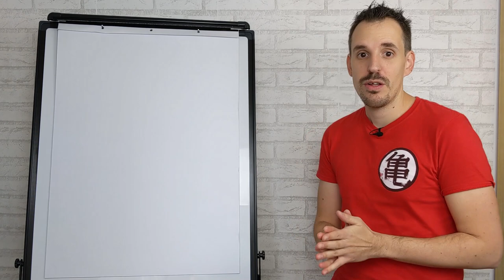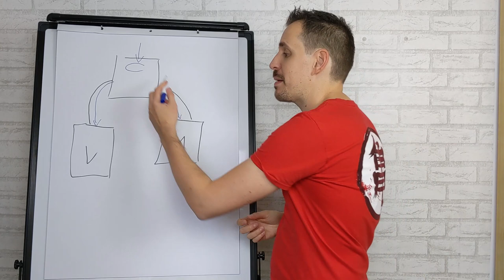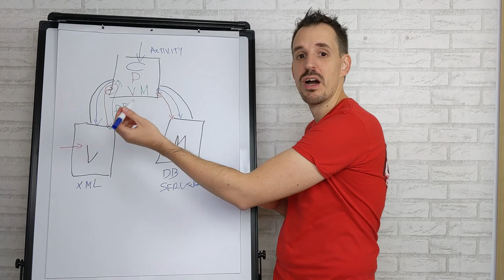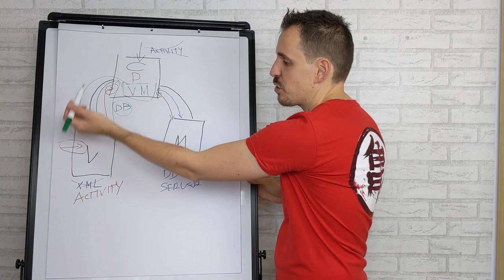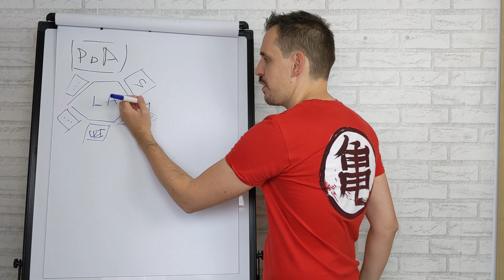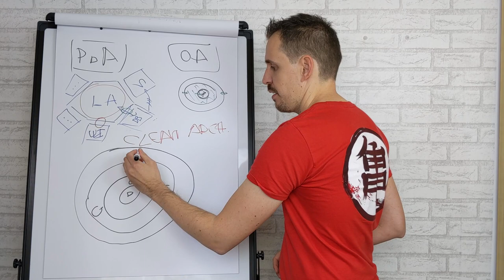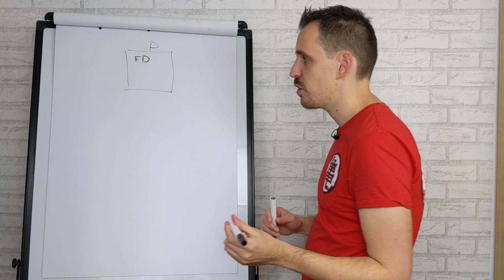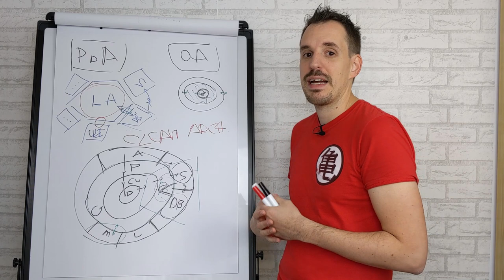Arquitecturas Android en 2023 ► MVP, MVVM y Clean Architecture [+GUÍA GRATIS 🎁]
🚀 Descubre cómo duplicar tu salario en 6 meses como programador Android.

Descubre todo lo que las arquitecturas en Android pueden hacer por ti, y cuáles son las distintas opciones que tenemos.

✅ En este vídeo trato los siguientes temas:

00:00 Intro
00:35 ¿Qué es y no es Arquitectura en Android?
01:50 Patrones de presentación
02:42  Estructura
04:41 Model View Controller
06:25 Diferencias entre MVC - MVP - MVVM
08:35 MVVM en Android
10:19 MVC en Android
12:29 MVP en Android
15:00 MVVM en Android
18:34 Recomendación personal
20:39 ¿Qué es una arquitectura?
21:13 Arquitectura Hexagonal
24:55 Onion Architecture
27:20 Clean Architecture
35:50 Repaso